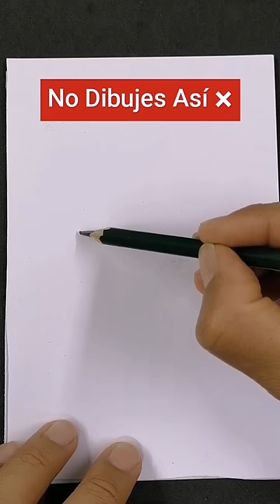⭐ Como Dibujar un PAISAJE a LAPIZ con sombra Blanco y Negro 🔴 Dibujos de Paisajes Bonitos